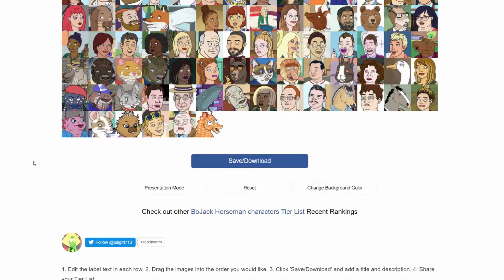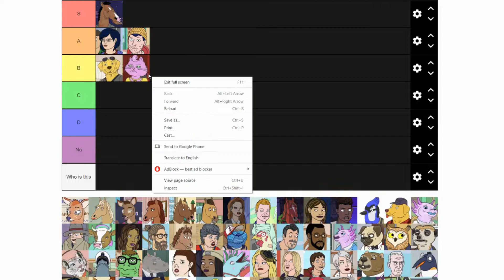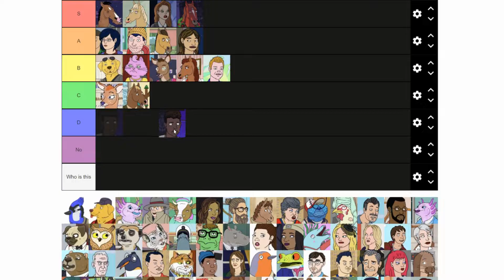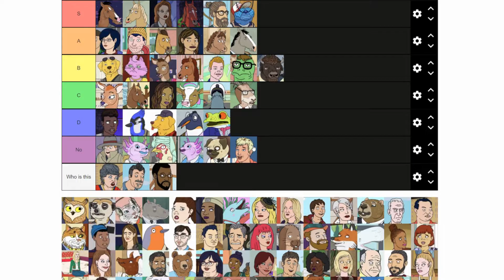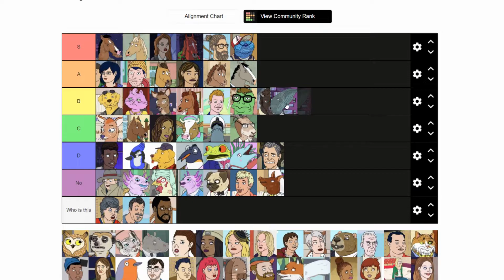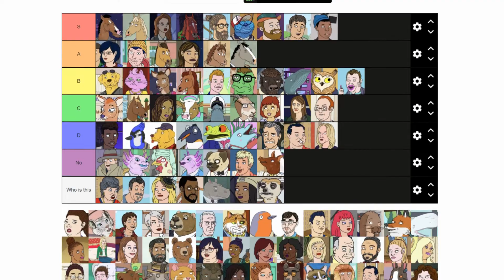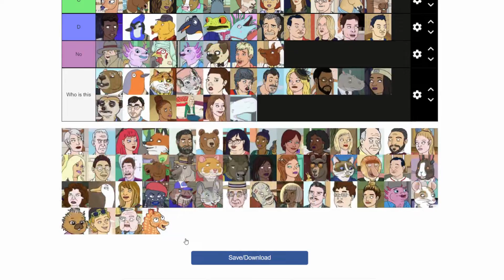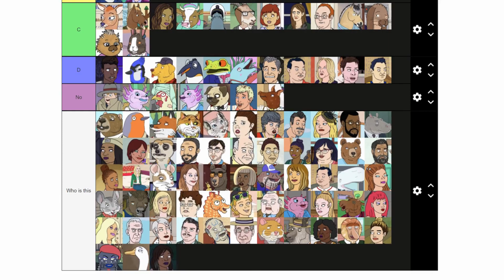Bojack Horseman Characters RANKED - WORST to BEST (Tierlist)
Today I rank the Bojack Horseman characters, including main and recurring characters, from worst to best, in a tierlist! Hope you enjoy my ranking in this tier list filler video! Stick around till next week for Top 10 Bojack Episodes!
SOCIAL MEDIAS:
New To The Channel?